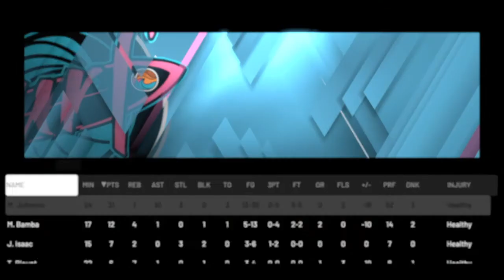NBA 2K20 Quarantine league season 6 - Finals Game 3 vs AB